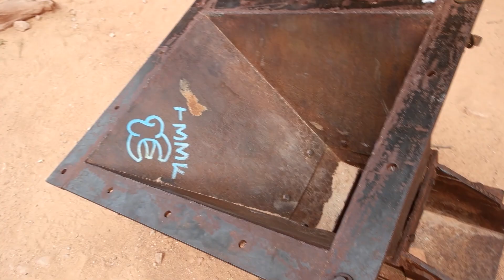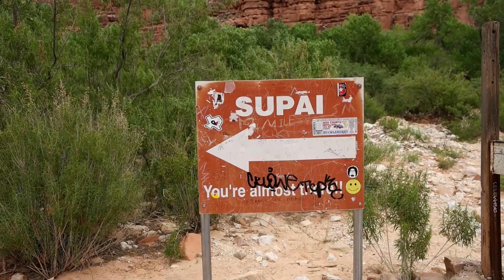THIS HIKE WILL KILL YOU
Thanks so much to Just Roughin' It

Will you be able to take a hike like this on?

Check out !